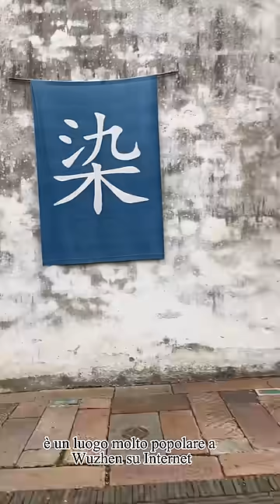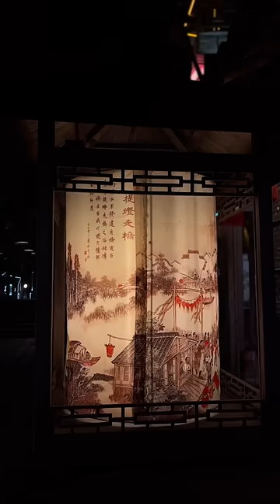Libri in un viaggio da ascoltare - Wuzhen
Ciao amici! Stiamo godendo del paesaggio a Wuzhen in compagnia di Feifei, e faremo imsieme un viaggio tra le meraviglie del Jiangnan! Buona visione e buon ascolto!